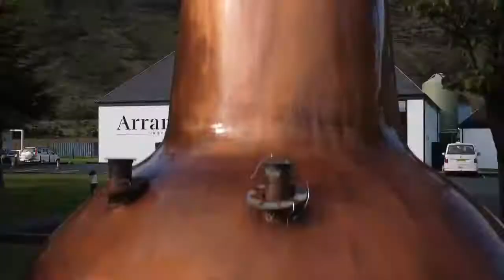Arran Whisky Festival Malt & Music 2021 - Tour Guide's Masterclass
If you are missing the enthusiasm, passion and knowledge of our amazing Lochranza team while sipping on a special dram straight from the warehouse then this one is for you! Join the awesome tour guides Pam, Campbell & Scott in an epic tasting of 6 cask samples with completely different background, maturation, place of origin and story. A rare opportunity to discover how the Arran Malt character changes and evolves once it is in contact with casks from all over the world.